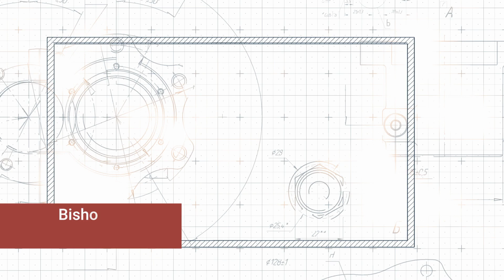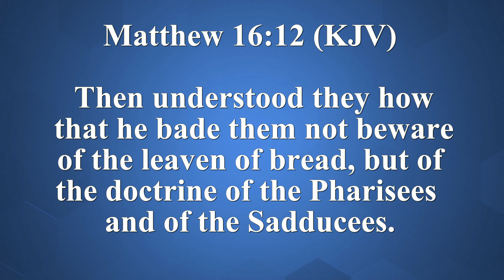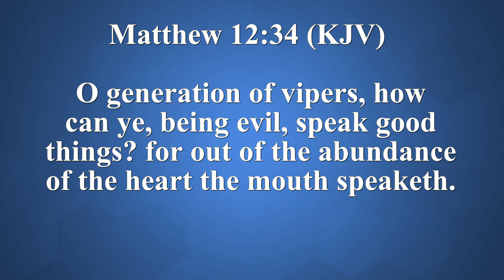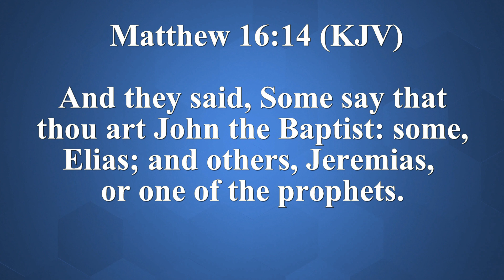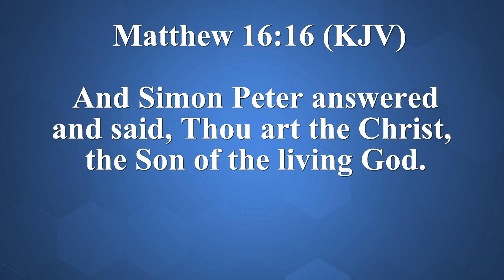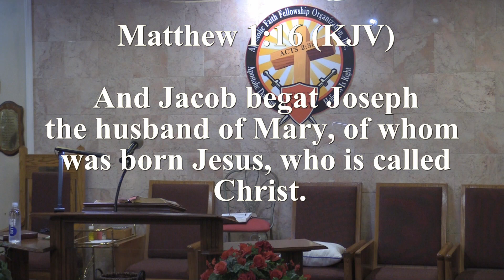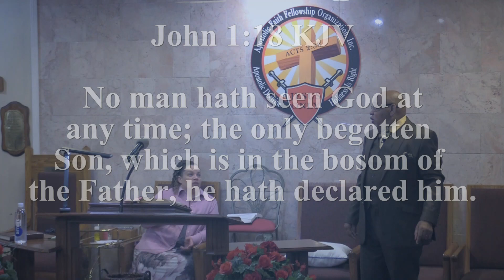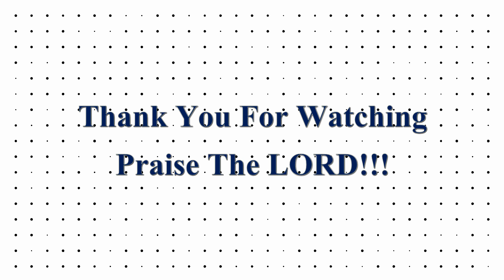Why we baptize in the name of Jesus Christ.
Why we baptize in the name of Jesus Christ. Bishop Jonas Grice. Great Mercy Apostolic Temple.